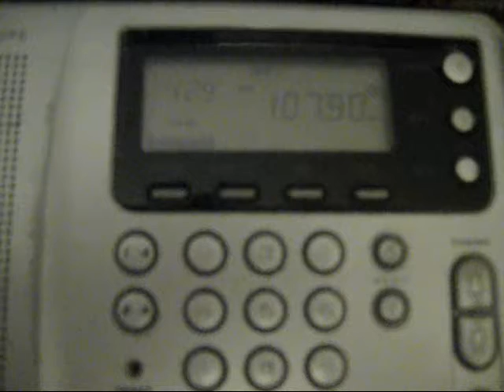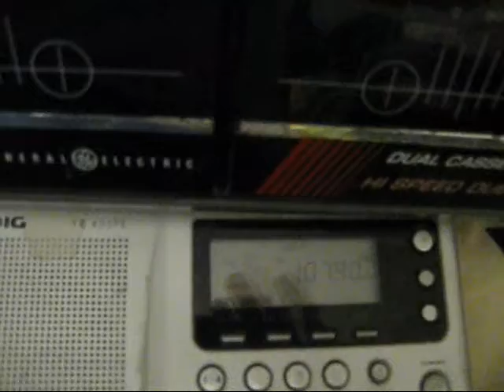107.9 Goes Off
For the Last Time, 107.9 KDND goes off for the last time using both my Grundig YB 400PE and my GE Model No. 3-5631A Boombox Radio